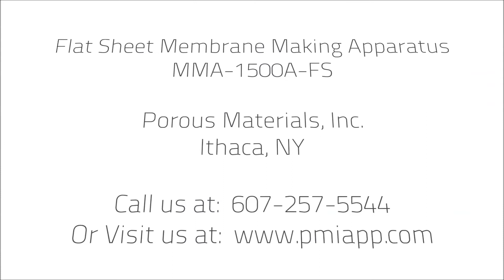Flat Sheet Membrane Making Machine Preview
Preview Video Flat Sheet Membrane Making Apparatus